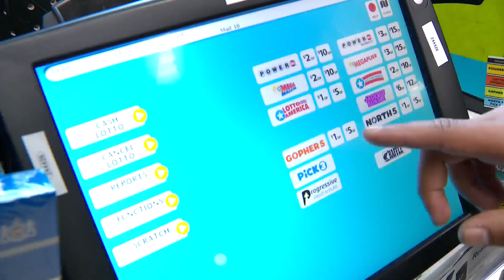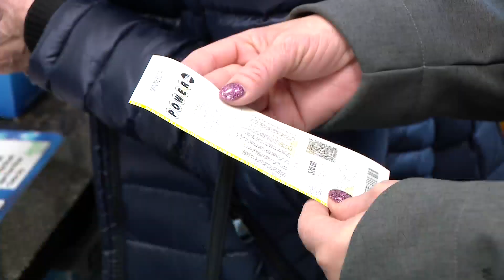Minnesotans take chance on Powerball as jackpot hits high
The Powerball jackpot has reached a record estimated high of $1.6 billion, leading many to buy tickets ahead of Saturday night’s drawing.